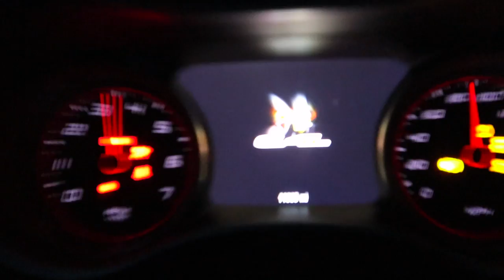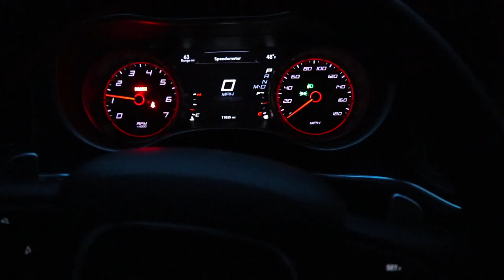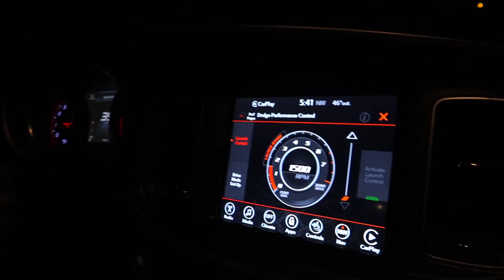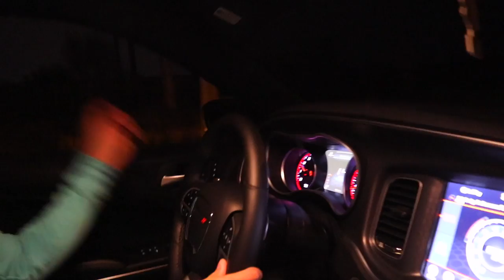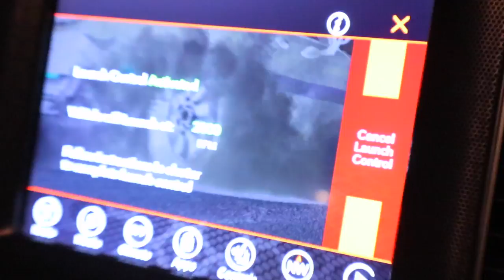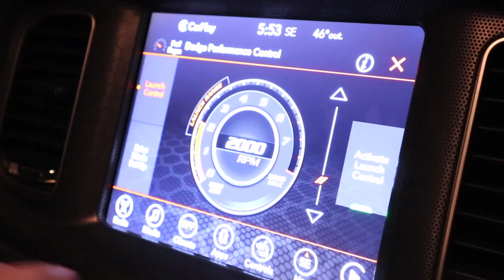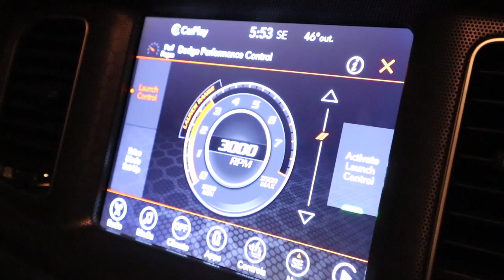LAUNCHING MY SRT CHARGER (KID GETS SUPER SCARED) | BRAAP VLOGS